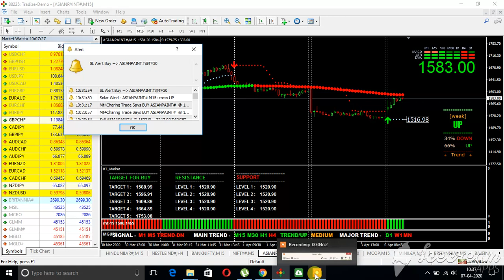ASIAN PAINTS TGT 1 1588 99 FOR 15 MIN CHART AS ON 7 APRIL 2020